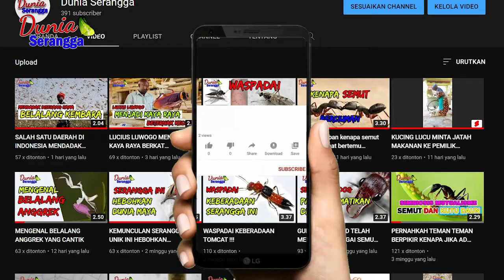AJAIB ULAT INI MAKAN STYROFOAM TANPA MATI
PARA ILMUWAN DI UNIVERSITAS QUEENSLAND AUSTRALIA MENEMUKAN BAHWA SUPERWORM YANG MERUPAKAN LARVA DARI KUMBANG JERMAN (ZOPHOBAS MORIO) TERNYATA SANGAT DOYAN MEMAKAN STYROFOAM

SEMOGA INFORMASI TENTANG VIDEO INI DAPAT MENAMBAH PENGETAHUAN KITA TENTANG SERANGGA SERANGGA YANG HIDUP BERDAMPINGAN DENGAN KITA